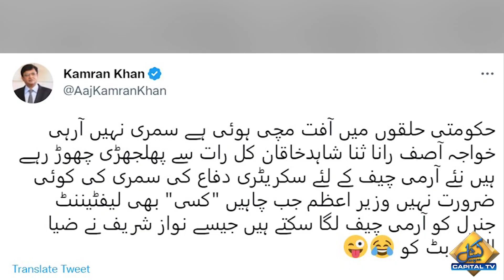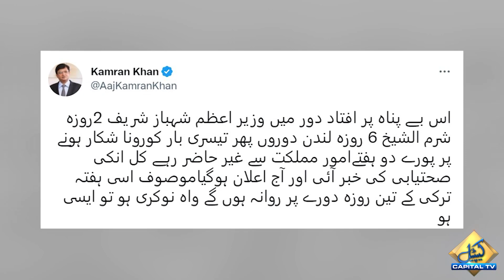Kamran Khan Uncovers Serious Tension Over New Army Chief’s Appointment | Capital TV